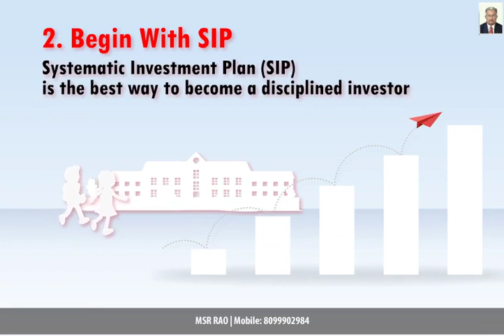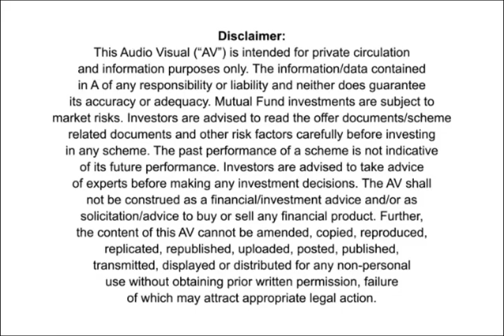Child future with Sip